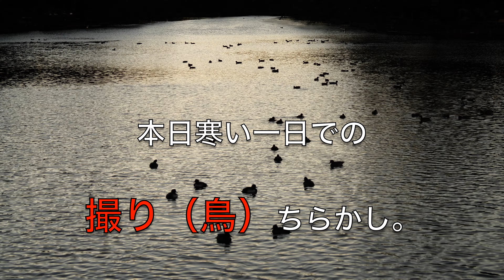本日の撮り（鳥）ちらかし動画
一日一尺　今日の鳥果
最近、鳥の姿が少ない気がし、
いろいろな場所を見るのですが、
尺（動画）がとれません。
というのが言い訳で、
本日も　トラツグミ　に　活躍して
もらいましたが、
明日からまた　頑張ります。

music　雀とタンポポ　©️DOVA SYNDROME